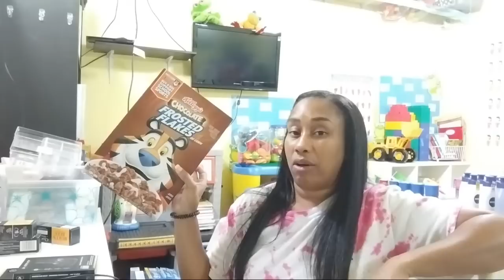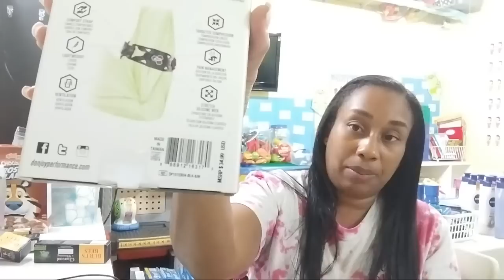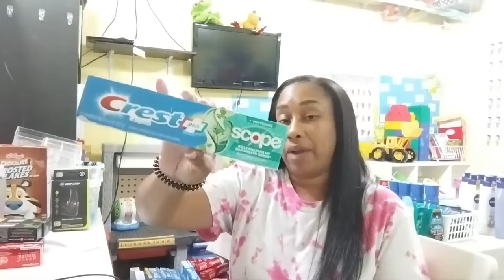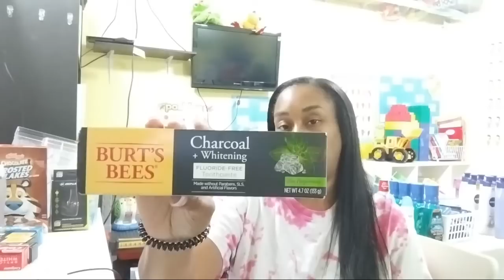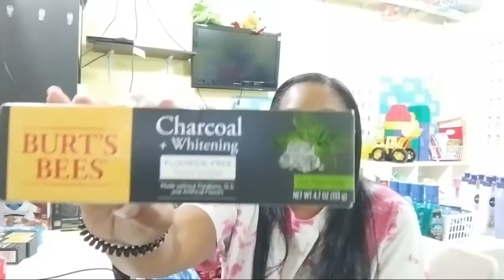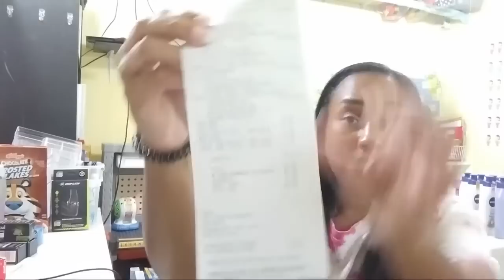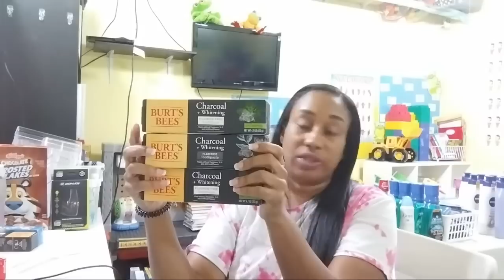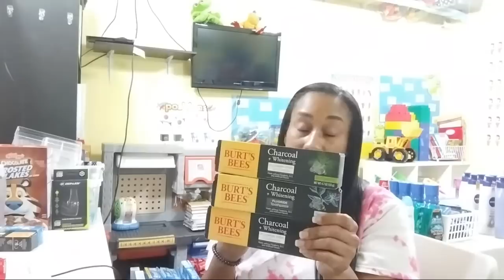Don't Miss These DEALS!!**Let's Wrap It Up || Walgreens Couponing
Don't Miss These DEALS...Weekly Recap

My Ibotta Code: Join Today!